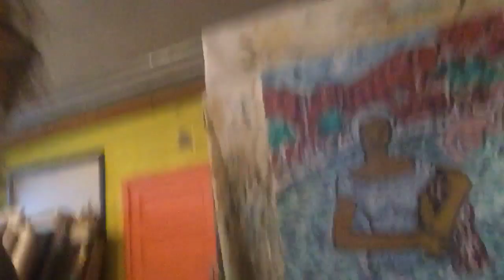kevin Larmee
kevin Larmee: Art Talk, or conversations w/ myself 2